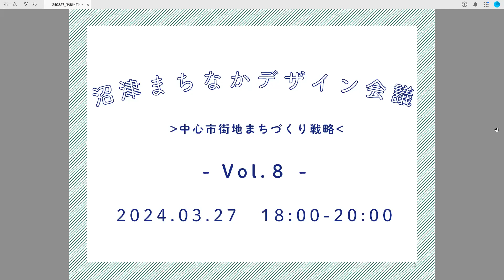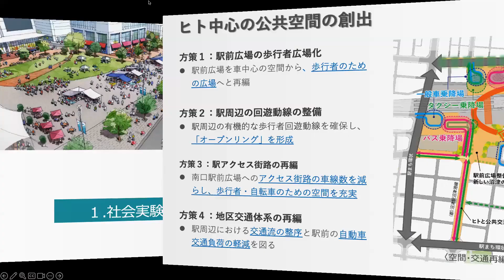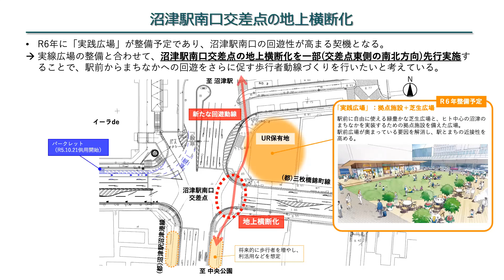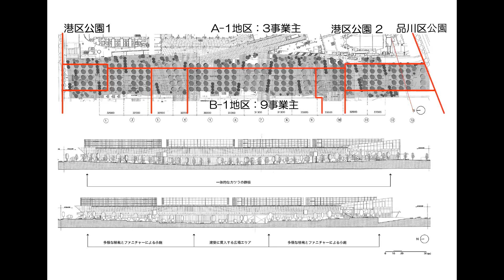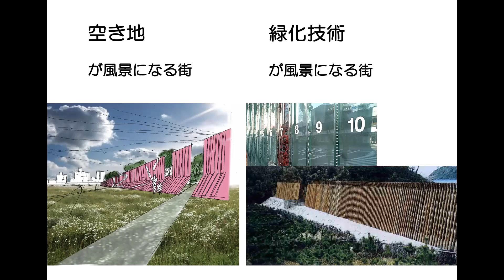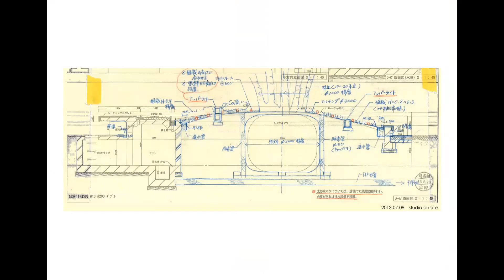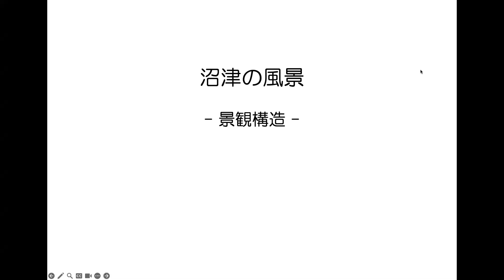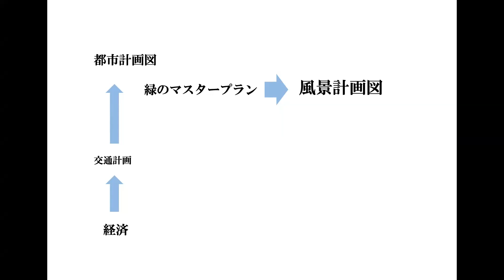【第8回沼津まちなかデザイン会議】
3月27日に開催した沼津まちなかデザイン会議では、今後の中心市街地におけるまちづくりの取組を紹介するとともに、沼津市出身で、風景をテーマにしたまちづくりを進めているランドスケープアーキテクトである三谷　徹氏（東京大学建築学科教授）をお招きし、国内外のまちづくりの実践例についてお話していただきました。その後、建築家：西村　浩氏と、都市計画家：加藤寛之氏を交えて、クロストークが行われ、まちづくりについての意見交換が行われました。会議の様子を動画配信しますので、ご覧ください。

※ 当日の音声トラブルにより、11分20秒頃まで音声がでません。一部音声が聞き取りにくい時間帯もございますので、気になる方は飛ばしてご視聴いただきますようお願いします。